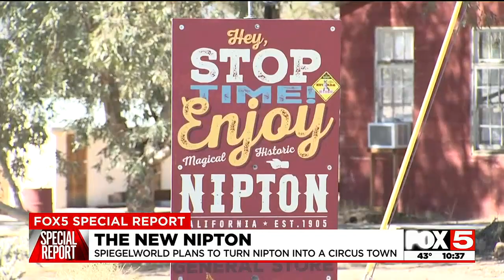Spiegelworld preparing to turn Nipton into circus town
From a mining town, to a proposed pot town to eventually a circus town. Production company Spiegelworld has plans to turn the tiny area of Nipton into a "Circus Town."